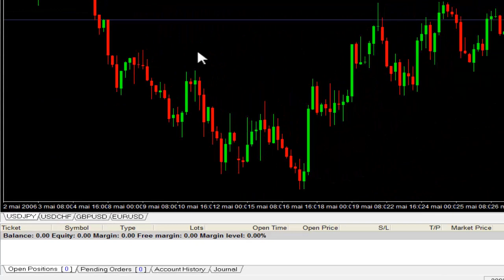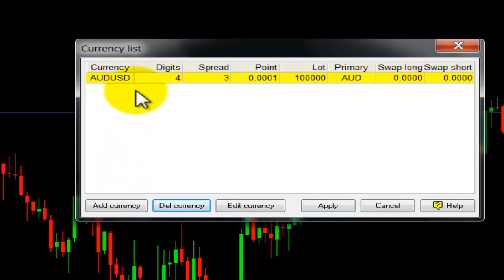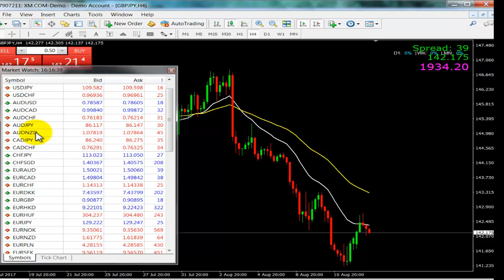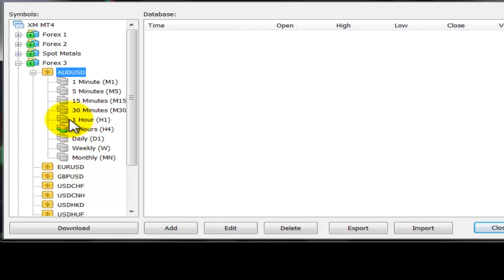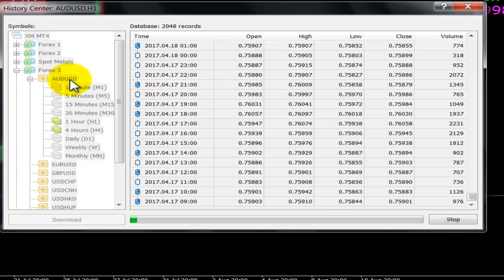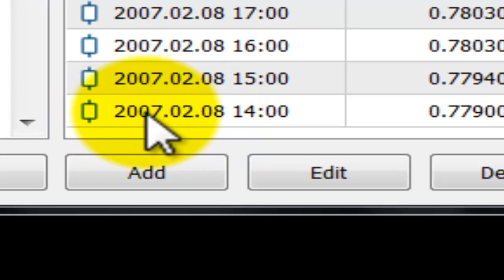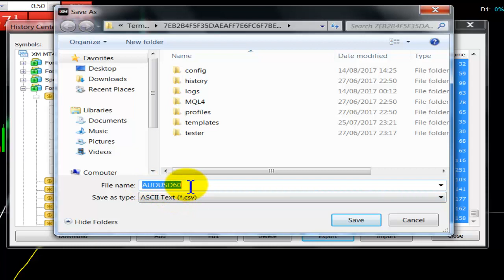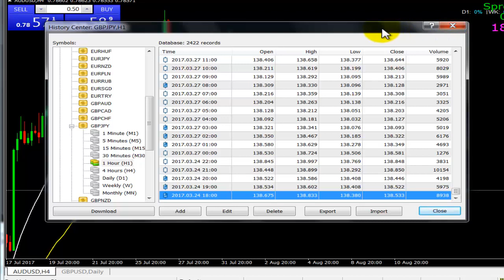شرح فوركس تستر الجزء الثاني Forex Tester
في هذا الفيديو سأشرح كيف تقوم  بتحميل ملف الداتا لكل زوج تريد التداول عليه  و العمل على واجهة التركيب
هنا رابط الجزء الثالث